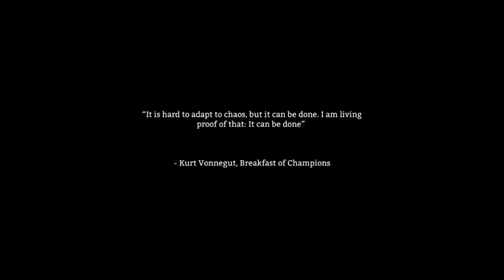The Long Dark | Realitate VS Natura | Episodul 1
Sper ca v-a placut.Nu ezitati sa dati un like si un share :D
✪Nu uitati de like!✪
▼Mai jos gasiti tot ce va intereseaza▼
➳Skype:RealistKiD
✎Intrebari frecvente:

✿Cu ce filmezi?►►►Open Broadcaster Software(OBS)
✿Cu ce editezi/randezi?►►►SonyVegasPro13
✿Faci bani din youtube?►►►Nu si nici nu am de gand
✪Daca vedeti pe cineva pe minecraft sau alte jocuri cu numele meu nu sunt eu!